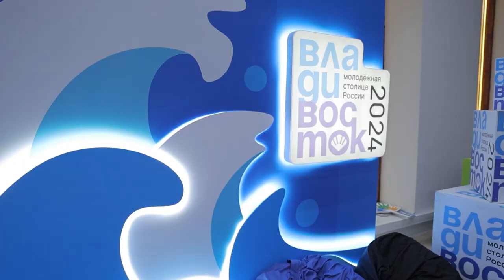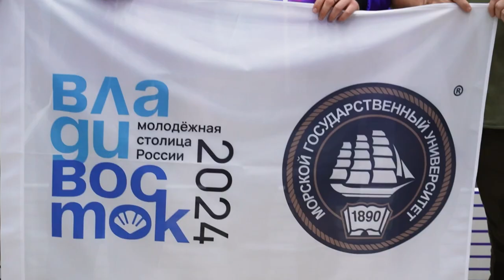Встреча с участниками студенческих игр «Молодость Приморья» прошла во Владивостоке.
Во Владивостоке прошла встреча с представителями сборных команд города, которые примут участие в первых Международных молодёжных студенческих летних играх «Молодость Приморья» с 21 по 26 июля.